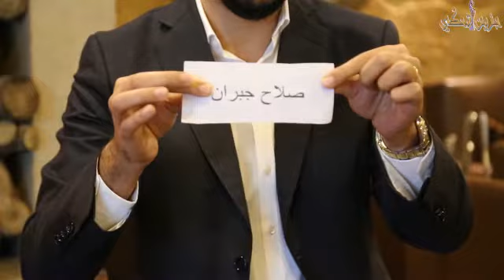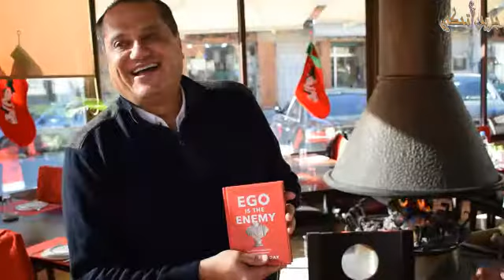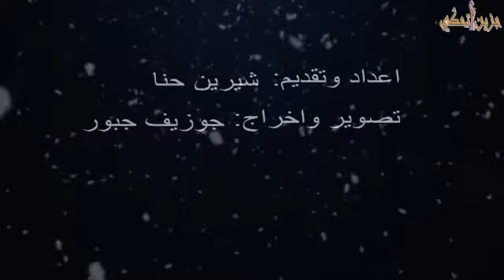"جزين تحكي": اجتمعوا... في عيد المحبة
أمل أبو زيد
صلاح جبران
ابراهيم عازار
عجاج حداد
جاد صوايا
سليم خوري
إيلي رزق